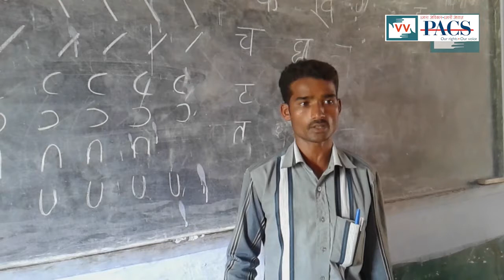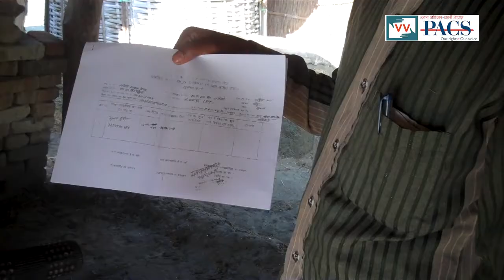Impact - Teacher received his payment, BHagavanpur hat, Bihar - Video volunteer Gyanti Reports